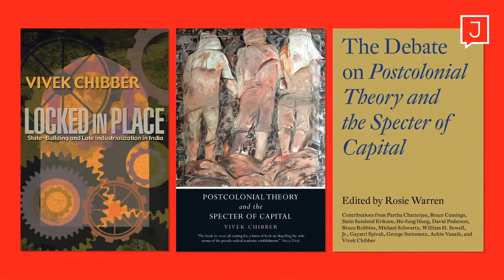Capitalism and the State with Vivek Chibber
Is the state a politically neutral entity? Are capitalism and democracy at odds? How can working class movements achieve political leverage within the state? How does the presence of a workers' party benefit workers? What are such a party's limitations? How is the state 'structurally dependent' on capital and capitalists?

Today we're joined with professor of sociology at New York University and editor of Catalyst, Vivek Chibber, to discuss the contents of his second ABC's of Capitalism pamphlets: Capitalism and the State. In this talk he answers all of the questions above and more.

You can purchase the ABCs of Capitalism Pamphlets from Jacobin for just $10